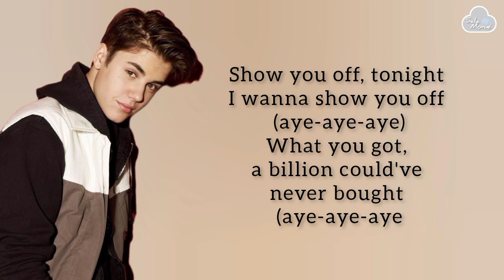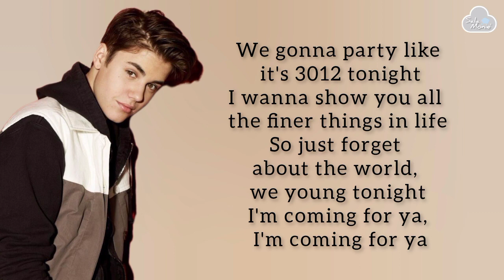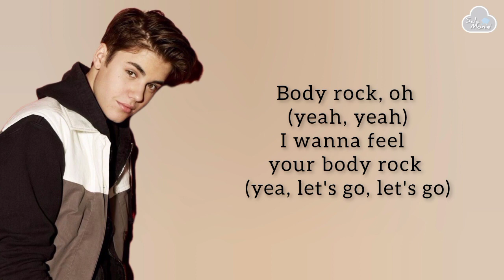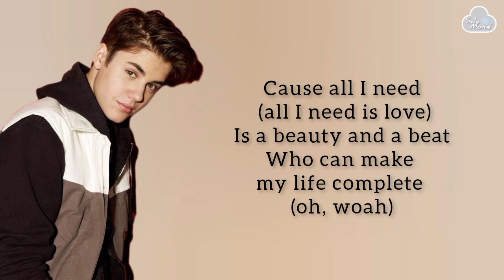JUSTIN BIEBER ft NICKI MINAJ - Beauty and A Beat Lyrics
JUSTIN BIEBER ft NICKI MINAJ - Beauty and A Beat Lyric